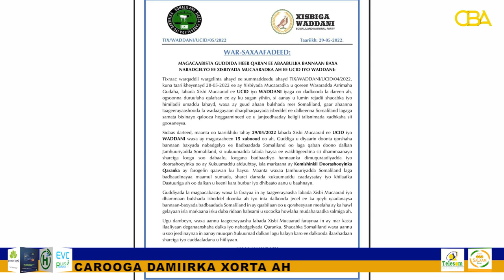Wararkii u dambeeyay Ee Khilaafka Siyaasadeed iyo Mudaharaadkii Mucaaradku Ku Baaqay